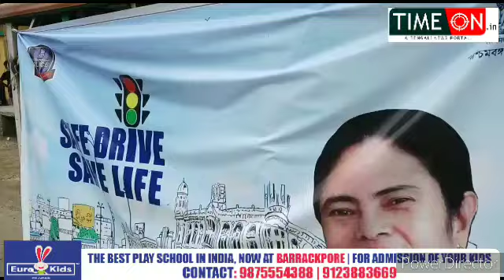চতুর্থ বর্ষ পথ নিরাপত্তা সপ্তাহ উপলক্ষে নোয়াপাড়া থানার মোটরবাইকের মিছিল